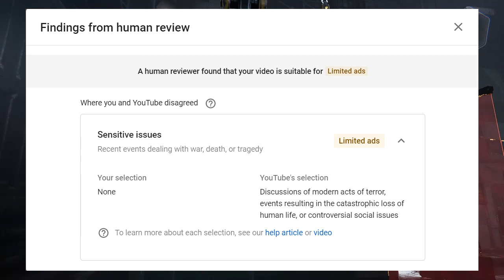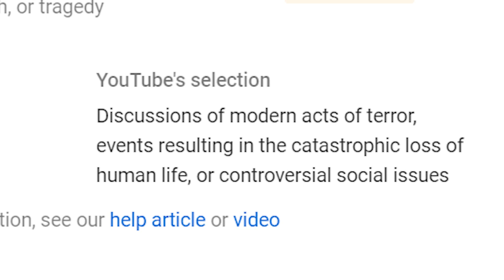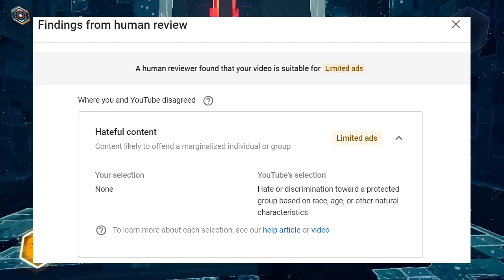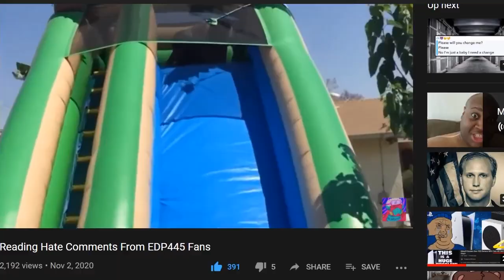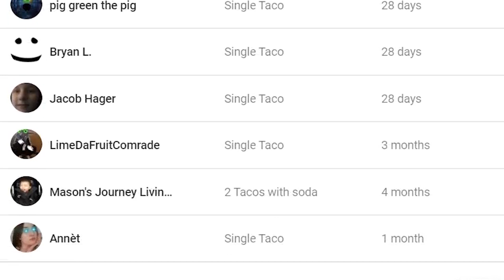Ok, I've Had Enough Of This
LET ME EAT!

Thank you to my channel members for your continued support!
*Velocity90
*TheRedThanos Aber
*Quaygrass
*Ever Alexander
*RedRacc
*KodieTheRainbowFlutterAppleFanBrony
*KodieTheAussieColoraturaFanBrony
*Karma Rey
*Justinsc
*Shaheer
*Thot Police 🔹
*Mason's Journey Living with ACC
*XxAGG561xX
*ContentGenius
*DanKzYT
*Karma
*my ppsohard 2004
*A3stheticSkyz
*adridri
*Drak0
*Wavpro
*PantsFX
*Carsonlytical
*Blueye
*warrior plays
*Annèt
*The infamous Garbage Disposal
*LimeDaFruitComrade
*pig green the pig
*Bryan L.
*Jacob Hager
*Lil Scoot YT
*Jr Tamayo
*DodoTalks

ExpressVPN link, Get 3 free months when you sign up, it supports the channel.